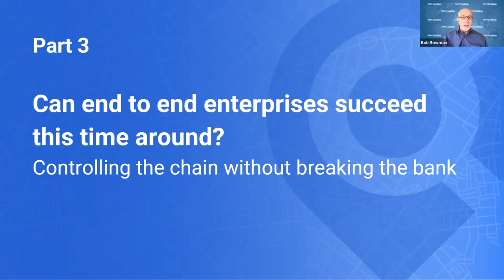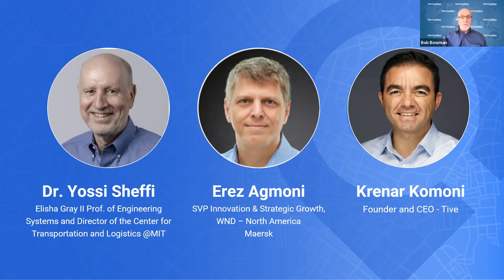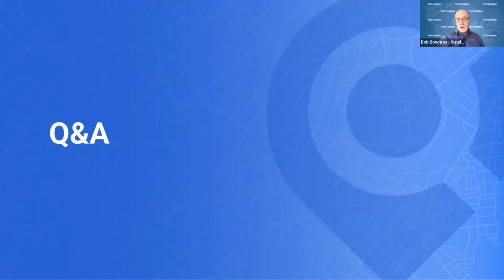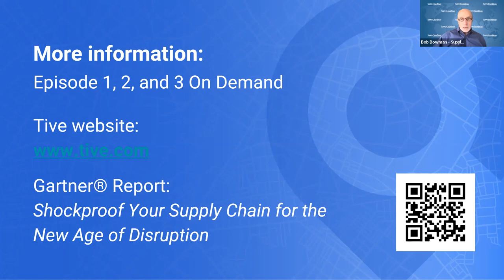Can End-to-End Enterprises Succeed This Time Around? Controlling the Chain Without Breaking the Bank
In the last part of the mini-series, we will discuss how today's leading companies plan to reduce lead time variability by harnessing visibility and utilizing dynamic routing through high-velocity decision-making processes.

What you will take away:

What is the lead-time variability in today's environment - it turns out there is a significant gap in variability.

What are the main factors contributing to lead-time variability throughout the supply chain?

What are leading companies doing to reduce the variability gap - through visibility and decision-making velocity?